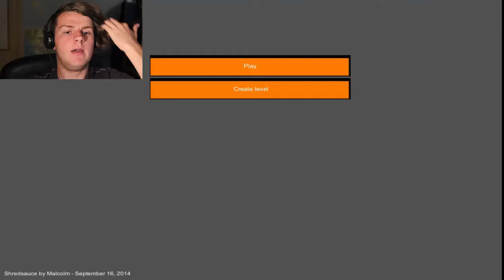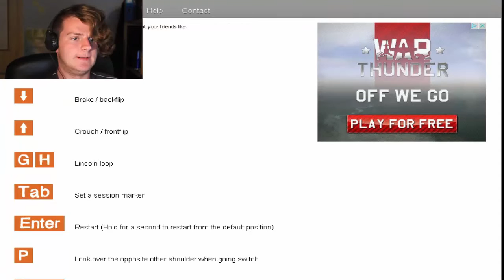MEGA SHREDDER BRUH: SICK FLIPS AND TRICKS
BRUUUHHHHHHHH

Sorry that i haven't been uploading a lot recently, i've had family stuff going on